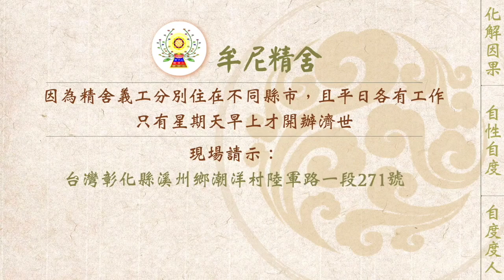【有聲書】被貪念反噬的人生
內文片段：
以下為一位有緣人分享：

接觸精舍已三年多了，這段期間承蒙佛菩薩的開示，我陸陸續續消了外道願、魔性和諸多業力。同事常說，你的個性改變很多，變得更溫和、有耐心、平易近人；朋友說，你近兩年的身體變得更健康了，以前大大小小毛病很多，現在都好了。改變是循序漸進的，今天比昨天好，就是進步，同事和朋友感受到我的改變，並且與我分享，真的讓我很驚喜，但我知道，自己要修正的部分還有很多，要更努力精進。